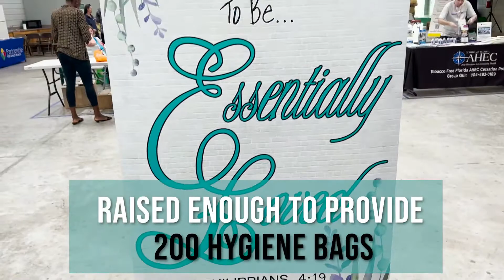Students Creates Personal Hygiene Bags for Peers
Students are helping Students!

What You Should Know:

♦️Started by 14-year-old Alyssa
❤️Created to ensure every student has essential personal hygiene products at no cost (available in school)
💰Each bag currently costs around $7-$8 each to make/fill- containing toothbrush, toothpaste, feminine products, body wash, etc.
👝Bags can be reused as a pencil pouch and are labeled with different fonts to differentiate male and female